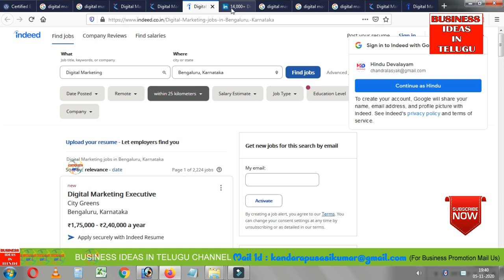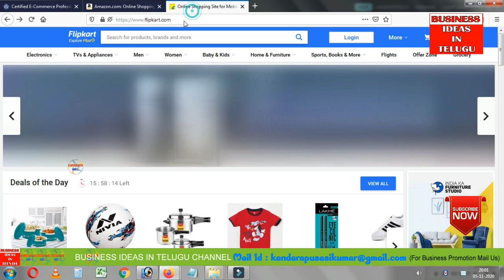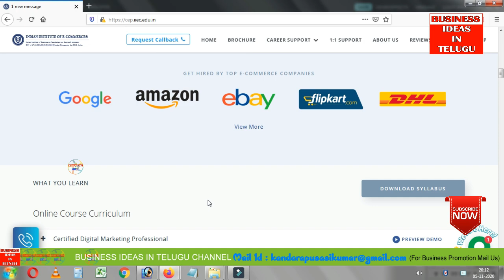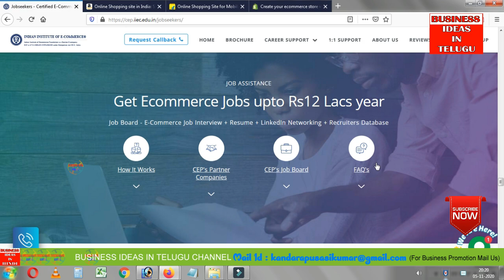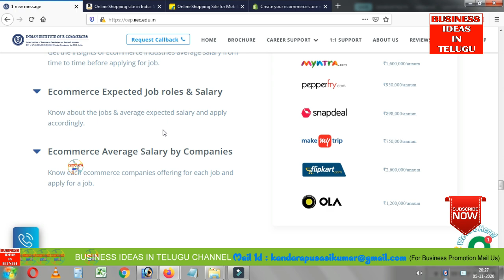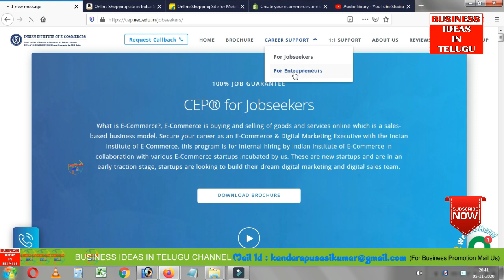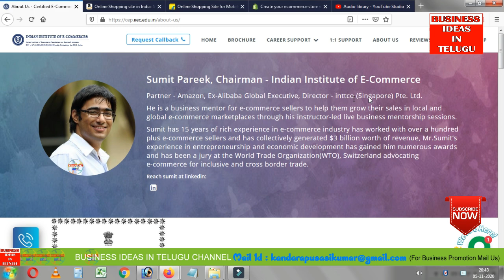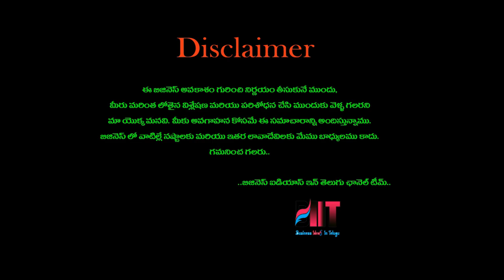బిజినెస్ ! Small business ideas! New business idea's! business ideas ! Low Investment Business Idea